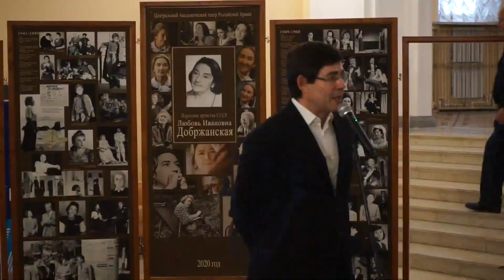Театру Армии - 90!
Небольшой видеорепортаж о торжественных мероприятиях приуроченных к 90-летию Театра Армии!